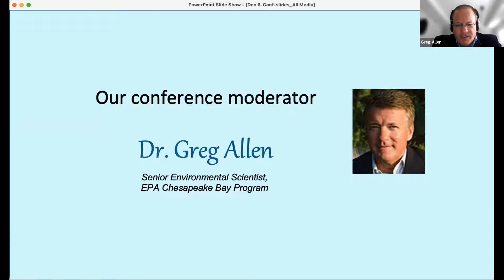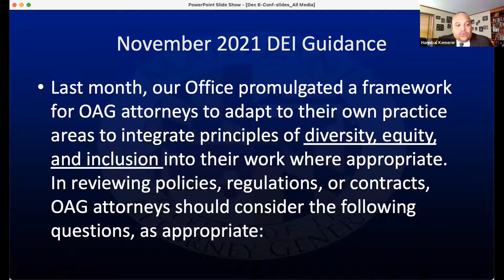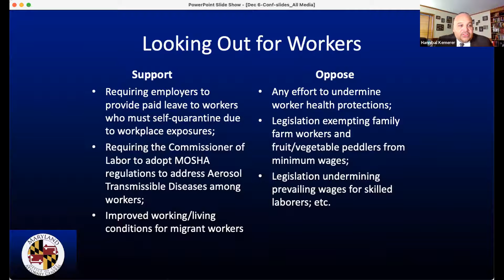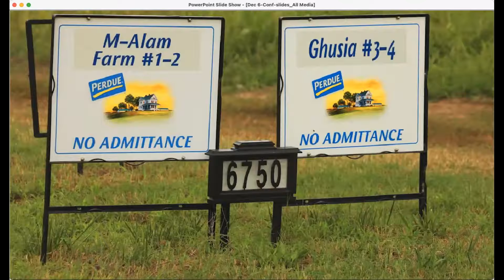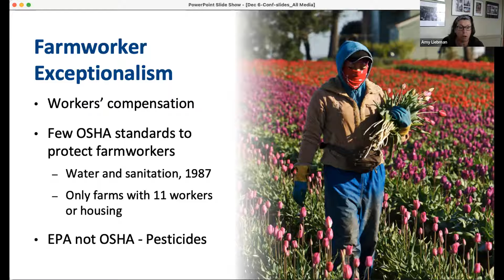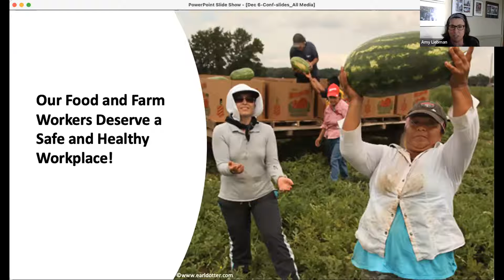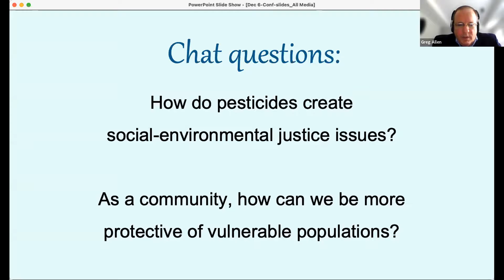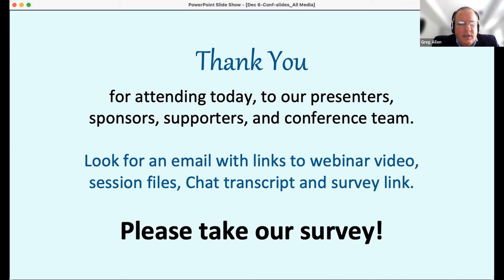Session 3 – Pesticides & the Chesapeake Bay Watershed Project Conference